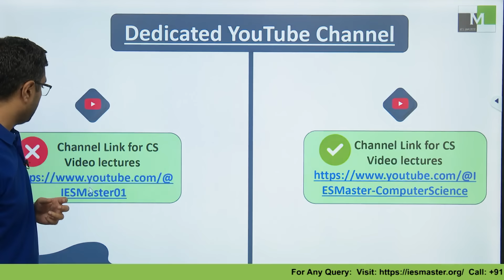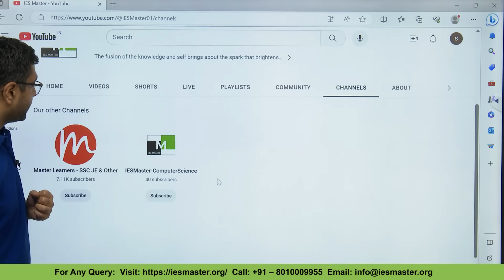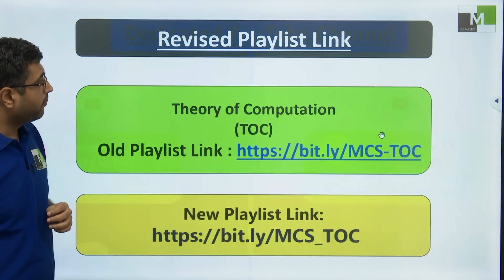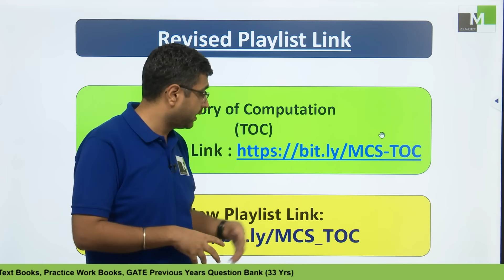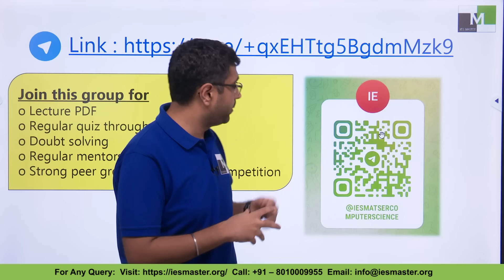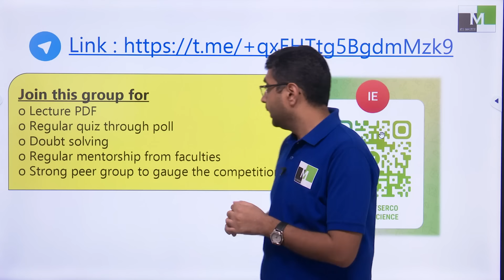Master Concept Series for GATE CS 2024 | Announcement (Part 2) | IES Master Computer Science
IES Master, a reliable name for engineering community, putting its strides further to simplify GATE 2024 for computer science aspirants. The institute has maintained its commitment for over a decade for delivering value to aspirants and we have left no stone unturned to become a household name among engineers. In the present scenario, GATE is a lucrative career option for engineers, and computer science is no exception. To ease out the forthcoming journey of aspirants, IES Master is replicating its expertise in computer science branch this year and to uphold its credibility it has finetuned its academic offerings and decided to create an unparalleled pedagogy to make you exam ready.

IES Master is bringing MASTER CONCEPT SERIES (MCS) FOR GATE 2024 COMPUTER SCIENCE aspirants. This series is planned meticulously and it will be a ready-made solution for aspirants.

This video is an extension of the announcement video published on 20th Aug. There were some changes which have a significant impact entails a video message has been published to convey the same.

Note : This channel is completely owned by IES Master, and this video is published on both the channels of IES Master.

👉 To watch complete Master Concept Series on Theory of Computation,

             o Lecture PDF
             o Regular quiz through poll
             o Doubt solving
             o Regular mentorship from faculties
             o Strong peer group to gauge the competition

👉 Online Test Series for GATE CS 2024: Topicwise Tests, Subjectwise Tests, Mixed Subjects Tests, Full Length Mock Tests.

👉 Postal Study Package for GATE CS 2024: Theory Text Books, Practice Work Books, GATE Previous Years Question Bank (33 Yrs.).

👉 Offline/Live Online Batch for GATE CS 2025: Live Classes, Regular Tests, Study Material, Test Series, Doubt Clearing Sessions